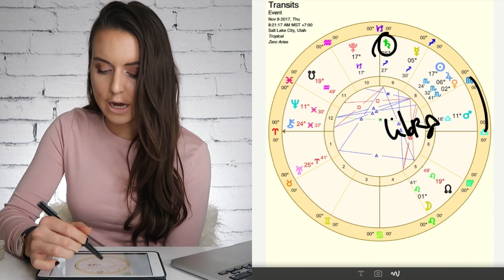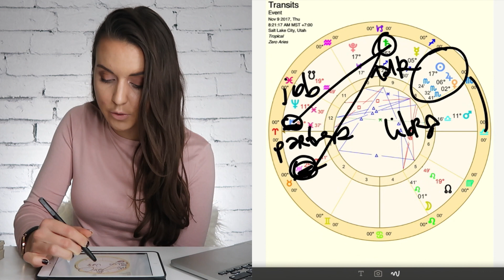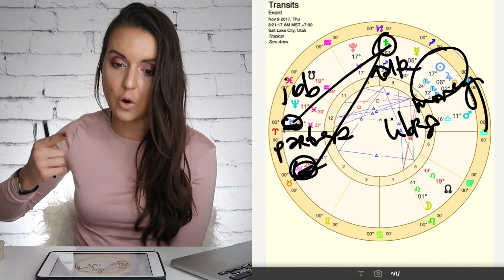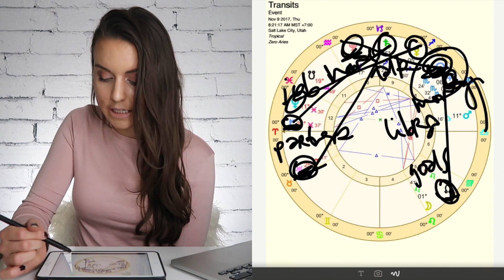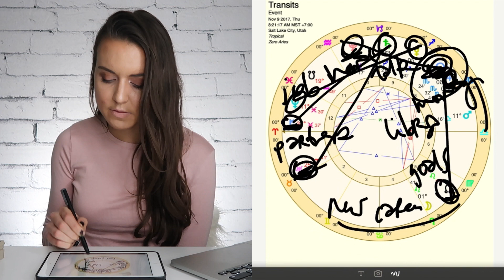Libra 6-13 November 2017 "CONVERSATIONS ABOUT MONEY" Weekly Horoscope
Here is your Libra horoscope for the week of Monday, November 6 to Monday, November 13, 2017:

Libra, I hear many of your stories. Thinking about your job and your daily routines is very hard and uncomfortable. It's just not what you were hoping it would be.

Well, try not to focus so much on that, and instead focus on communicating with other people about what it is you need to feel stable, secure and confident in life.

Doing that will help you to build something that is more important to you and reach some goals or dreams of yours that can help to put your life in a better spot.

Of course, you will eventually have to reckon with your job or daily routines eventually, and to get on the same page with what is going on there. But I think if you can focus on communicating with people who can help you, the rest will be easier.